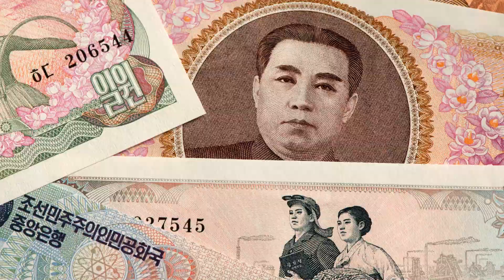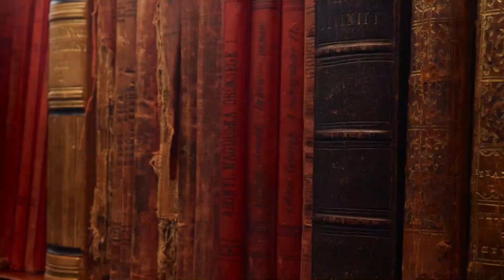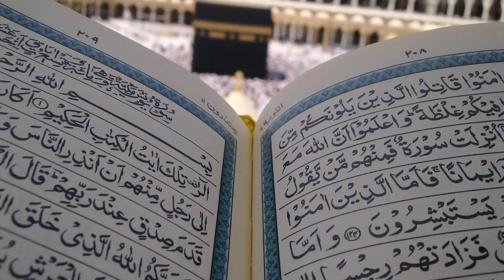En estos países la Navidad No se celebra o está prohibida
En el siguiente vídeo, haremos un recuento de los países donde la Navidad está prohibida, no se celebra por diversos motivos o es una festividad muy limitada.